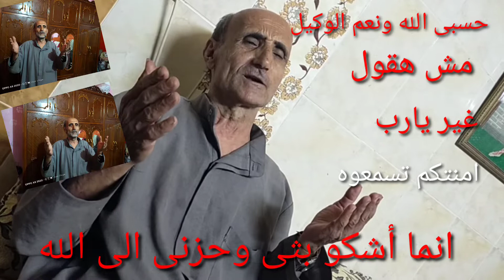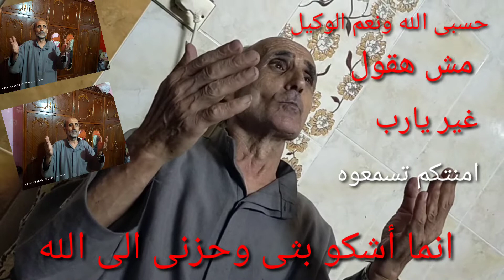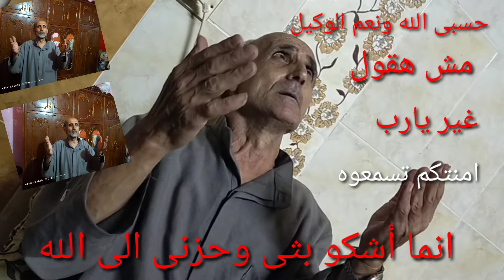# إنما اشكو. بثى وضعفى لله. حسبى الله ونعم الوكيل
Like. Share. Subscription
قناه ابني لاتنسوا الاشتراك فيها❤️